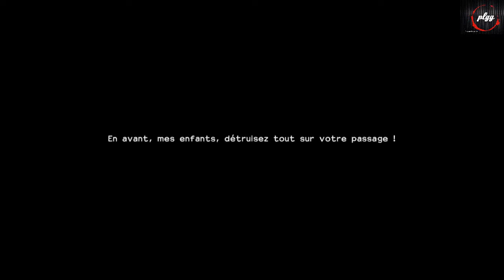play#1. Dragon Quest Builders 2 , batisseur a temps perdu :) !!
bonjours et bienvenue sur Pèrelagalère Gaming , on ce retrouve pour la decouverte dragonquestbuilder2 sur nintendoswitch , la serie continue avec le plus grand des plaisir pour moi , venez découvrir ce mincraft a la sauce Dragon Quest ;-) !!!